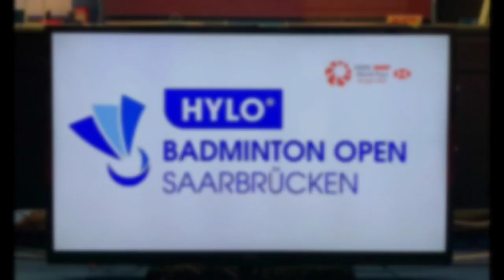🔴 Catat! Inilah Daftar Pebulutangkis Indonesia & Hasil Drawing Hylo Open 2022 (1-6 November)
Catat! Inilah Daftar Pebulutangkis Indonesia & Hasil Drawing Hylo Open 2022 yang dijadwalkan berlangsung pada 1-6 November 2022 di Saarlandhalle Saarbrucken, Jerman.

Hylo Open 2022 merupakan turnamen BWF Super 300. Walaupun berlabel super 300, sejumlah pemain bintang tetap turun walaupun tak sekomplit di turnamen super 750 Denmark dan French Open 2022.

Sebut saja seperti ganda putri Indonesia yang sedang naik daun, Apriyani Rahayu/Siti Fadia Silva Ramadhanti yang dipastikan absen.

Sebagai gantinya, Indonesia hanya menurunkan Febrina Dwipuji Kusuma/Amalia Cahaya Pratiwi. Peringkat 1 BWF, Viktor Axelsen juga absen pada turnamen ini.

Sebagai gantinya, rekan senegara Viktor Axelsen yakni Anders Antonsen akan turun. Anders Antonsen jadi unggulan pertama turnamen Hylo Open 2022.

Nah gaes, berikut ini adalah daftar pebulutangkis Indonesia serta hasil Drawing Hylo Open 2022

Tunggal Putra
- Anthony Sinisuka Ginting vs Nhat Nguyen (Irlandia)
- Shesar Hiren Rhustavito vs Prannoy H. S. (India)
- Chico Aura Dwi Wardoyo vs Brian Yang (Kanada)
- Jonatan Christie vs Sameer Verma (India).

Tunggal Putri
- Gregoria Mariska Tunjung vs Lianne Tan (Belgia)

Ganda Putra
- Leo Rolly Carnando/Daniel Marthin vs Man Wei
Cong/Kai Wun Tee (Malaysia)
- Muhammad Shohibul Fikri/Bagas Maulana
vs Lee Jhe-Huei/Yang Po-Hsuan (Taiwan)

Ganda Putri
- Febrina Dwipuji Kusuma/Amalia Cahaya Pratiwi
vs Zhang Shu Xian/Zheng Yu (China)

Ganda Campuran
- Zachariah Josiahno Sumanti/Hediana Julimarbela
vs Mathias Thyrri /Amalie Magelund (Denmark)
- Rinov Rivaldy/Pitha Haningtyas Mentari vs Jones
Ralfy Jansen/Linda Efler (Jerman)
- Rehan Naufal Kusharjanto/Lisa Ayu Kusumawati
vs Mark Lamsfuss/Isabel Lohau (Jerman).

Oke gaes, ayo dukung dan berdoa agar pebulutangkis Indonesia bisa meraih hasil terbaik di Hylo Open 2022.

Sumber: mnctv, tribunnews, indosiar,

Contact Business: Instagram Cinta Timnas Official